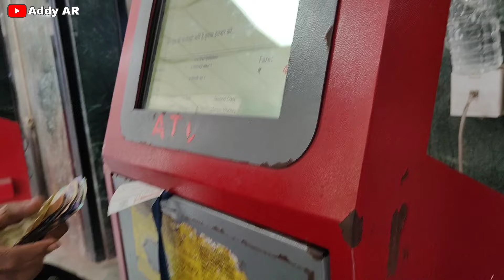Mumbai Wholesale kapda Market | Addy AR Vlog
Khuda hafize meri maa meri behne mere dost mere yaar or mere ustaad.